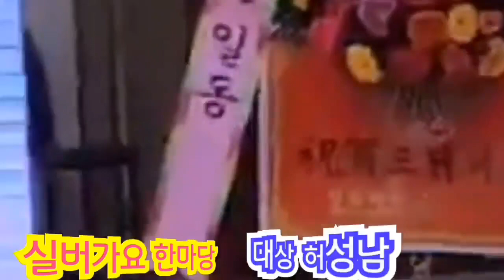경산시 실버가요제 대상 수상자